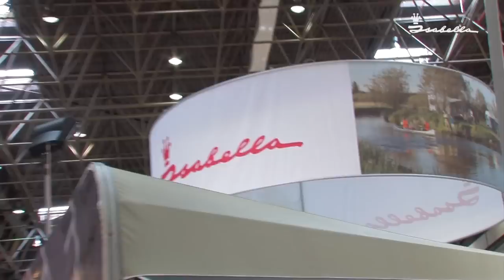Isabella Fortelte - Nyheder 2014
Isabella Fortelte Danmark - Nyheder 2014

Tommy Boisen Isabella Danmark præsenterer nyheder 2014